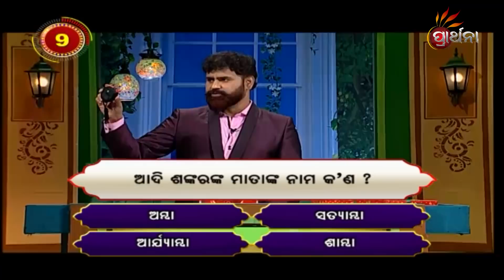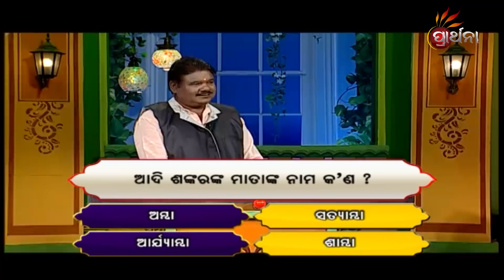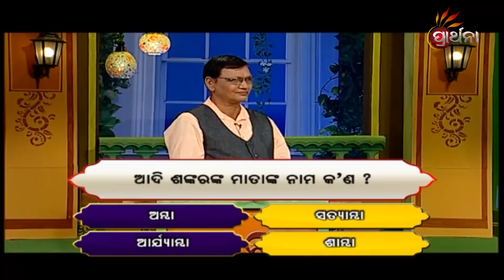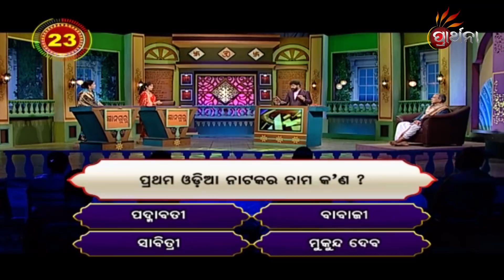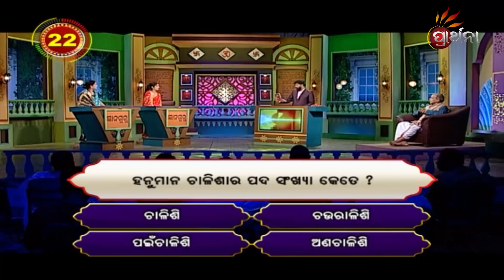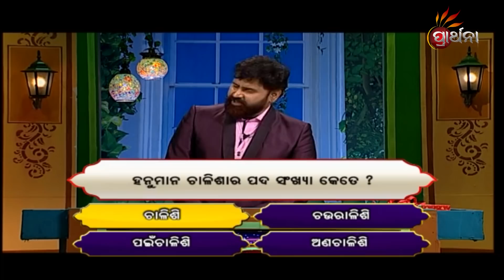Gyana Guru Season 2 Ep-90 | 22nd Aug 2021 | Prathana Tv